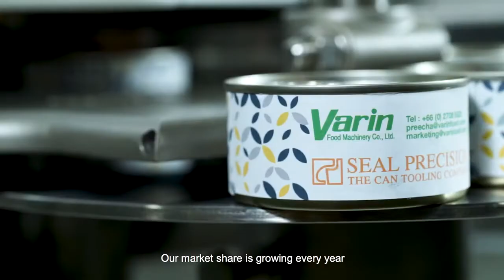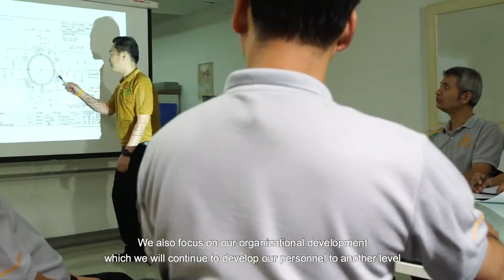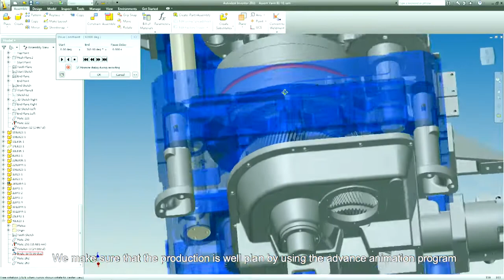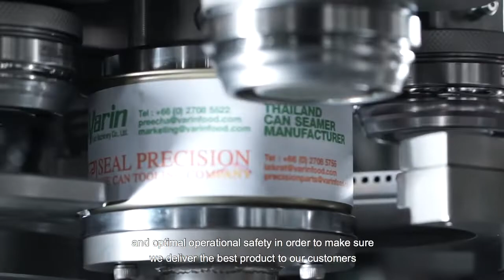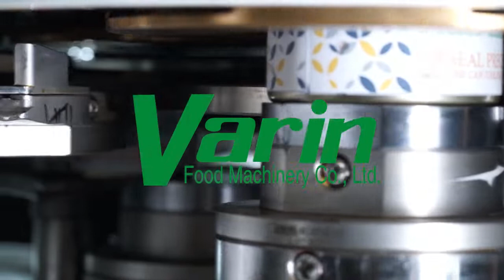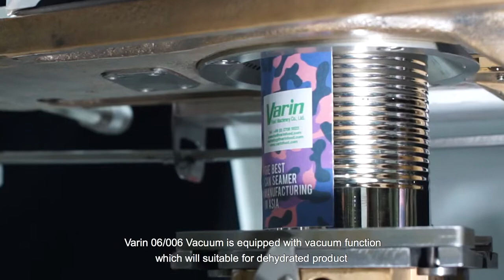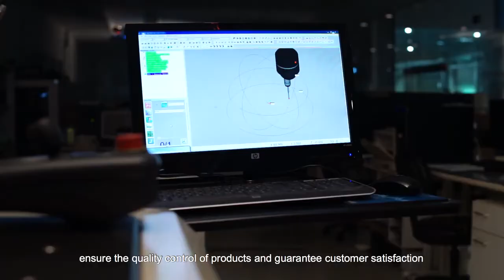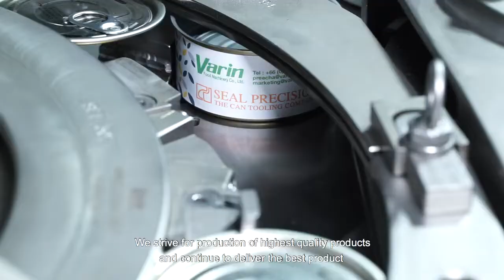VARIN CAN SEAMER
Varin Seamer
บริษัทขายเครื่องปิดฝากระป๋อง
Food can closing machine
Can seamer machines